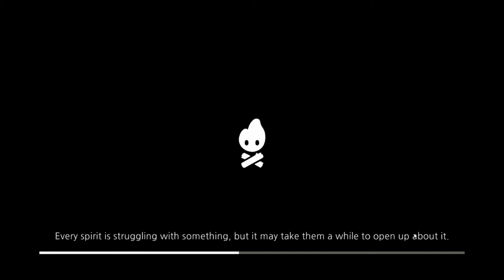Cozy Grove #2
Exploring Cozy Grove